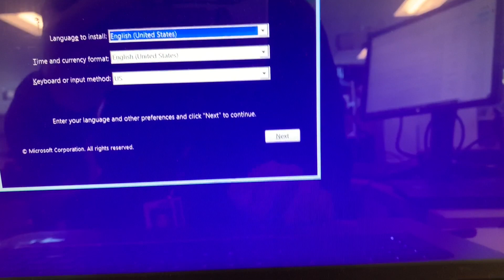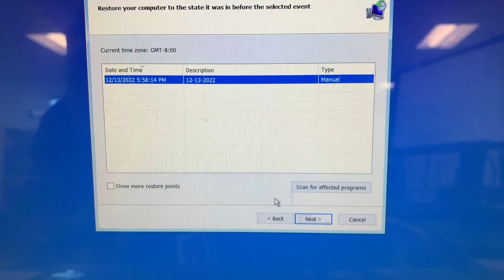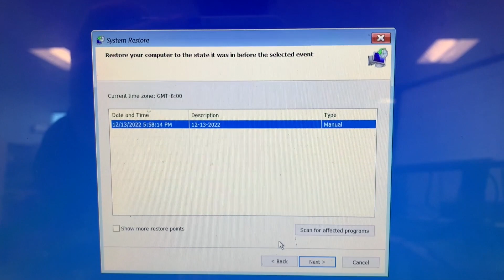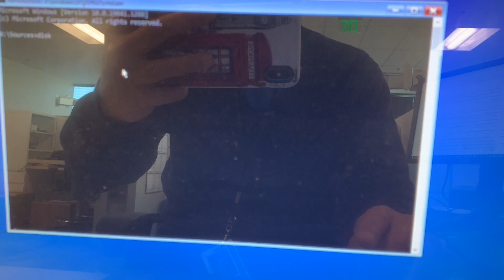Boot Windows USB in VN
Boot Windows 10 USB in Vietnamese